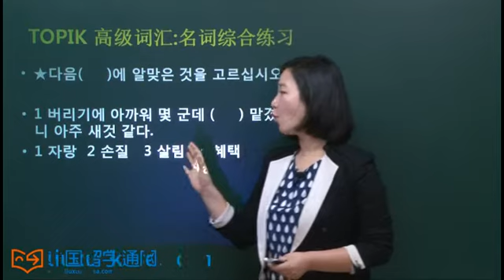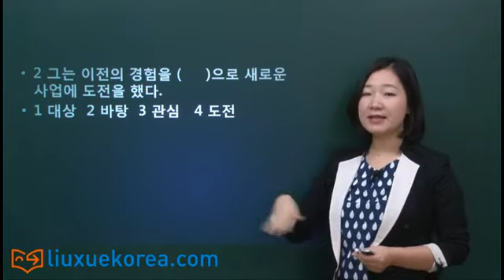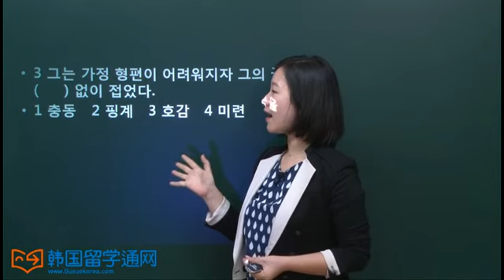TOPIK 高级词汇 : 名词综合练习